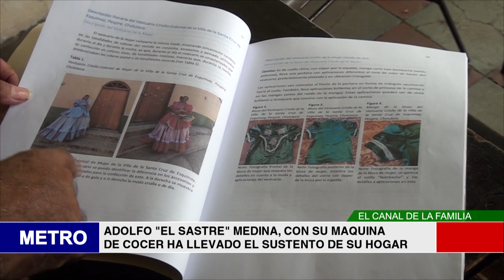ADOLFO “EL SASTRE” MEDINA, CON SU MAQUINA DE COCER HA LLEVADO EL SUSTENTO DE SU HOGAR